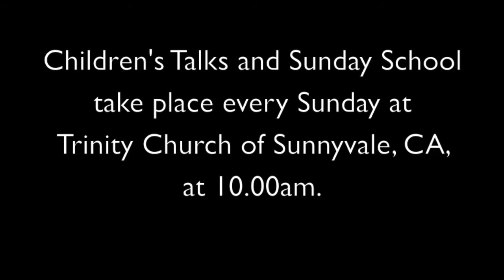Children's Bible Talk - "God's Covenant with Abraham"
"God's Covenant with Abraham" is a Children's Bible Talk designed and presented by Malcolm Mackinnon, Children's Pastor at Trinity Church of Sunnyvale, on August 29th, 2021.